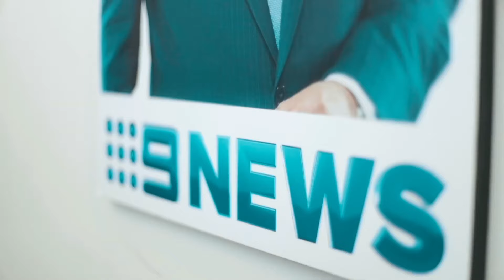Australia's Fastest Selling Agent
Zed is the powerhouse behind Zed Real Estate. Game changer. Number One record-breaking agent. Award-winner. These are terms that are synonymous with Zed Nasheet.

Known as one of the fastest selling real estate agents in Australia and with over a decade of experience, Zed is an industry leader and fast becoming a well-known TV personality as result of him achieving success for his clients. In 2017, he broke an industry record by zelling close over $40 million worth of real estate in a single month. Entrepreneurial and innovative, Zed pioneered the use of social media and technology to create interest in his listings – and in so doing, set the industry benchmark for other agents to emulate. It seems that Zed has the Midas touch and everything that is for ‘Zale,’ he turns to ‘Zold.’ After winning the title of Number One agent (VIC/TAS) four times consecutively, the natural move for Zed was to open his own real estate agency. With unrivalled energy, passion and track record, Zed has now become a trendsetter for the Real Estate industry in establishing new ways to reinvigorate and re-position the placid Real Estate industry. Extremely impressive for a young man who arrived in Australia as a refugee, at the tender age of 13 years.

Specialising in the luxury property market, Zed is not only in high demand as a Real Estate Agent, but also as a mentor to new agents in the industry. Zed is an in-demand keynote speaker and receives constant requests for training sessions, mentorship and advice on how to build rapid business success. He is a new breed Real Estate Agent and television star and has his own web series, “Just Listed by Zed,” “Zed Talks” and “Zed Estate”.

With a work ethic that would rival an Olympian, Zed Nasheet is a force to partner with in achieving record property sale prices for his clients. Zed’s success is founded upon strong ethics, family values and expert skills in gender-based selling strategies.